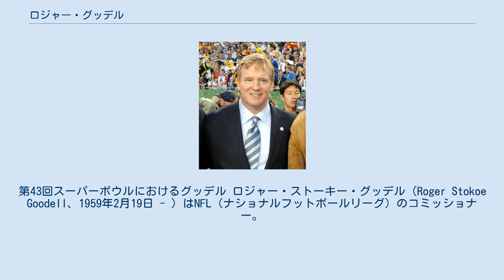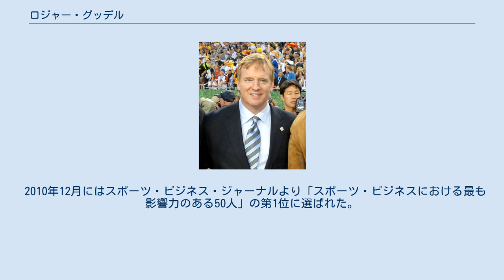ロジャー・グッデル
第43回スーパーボウルにおけるグッデル ロジャー・ストーキー・グッデル（Roger Stokoe Goodell、1959年2月19日 - ）はNFL（ナショナルフットボールリーグ）のコミッショナー。
父親はニューヨーク州選出上院議員のチャールズ・グッデル（共和党）。
 ニューヨーク州ジェームズタウンで生まれた。
1971年に一家は同州ブロンクスビルに引っ越した。
地元の高校に進学した彼はアメリカンフットボール、バスケットボール、野球を行い高校3年次にはその全てでキャプテンを務めた。
ペンシルベニア州のワシントン・アンド・ジェファーソン・カレッジでは経済学を専攻した。
1981年にNFLへの就職を目指してニューヨークのNFL本部に手紙を送り続けたが返事は来ず、それでもあきらめずに彼は1982年にインターンとしてNFLに入った。
 2006年8月、NFLのオーナー会議で4人の候補者の中から選ばれてポール・タグリアブの後任として翌9月に就任した。
2010年のオーナー会議での投票で2015年まで契約が延長された。
その後2012年1月、2018年シーズンまで任期が延長された。
 2009年7月、当時シアトル・シーホークスヘッドコーチだったジム・L・モーラとワシントン州最高峰のレーニア山（標高4,392m）にチャリティー登山を行い登頂に成功した。
 2010年12月にはスポーツ・ビジネス・ジャーナルより「スポーツ・ビジネスにおける最も影響力のある50人」の第1位に選ばれた。